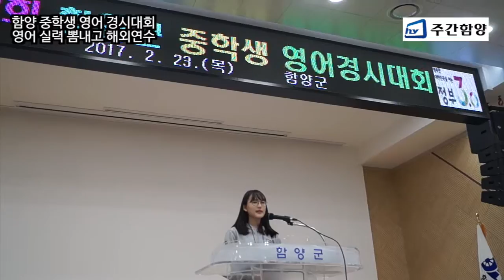함양영어 실력도 뽐내고 해외연수의 기회까지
제 13회 중학생 영어 경시대회(본선)
인터뷰 배점 증가, 추천제도 폐지
그동안 농촌학생들이 취약할 수 있는 영어교육에 도움을 제공하고, 세계화 시대에 발맞춰 글로벌 인재 육성을 위해 함양군장학회(이사장 임창호)가 주관하고 ㈜KISS사가 후원하는 중학생 영어 암송대회가 지난 2월 23일 영어경시대회로 명칭을 변경하고 함양군청 대회의실에서 본선을 진행했다.
이날 대회에는 함양중과 함양여중 학생 24명이 참가해 그간 갈고 닦은 영어 실력을 뽐냈다.
금일 진행된 본선에는 24명(함양중 12명, 함양여중 12명)의 학생들이 암송한 교과서의 내용 중 무작위로 추첨해 선정된 파트의 내용을 암송했다.
많은 이들 앞에 서는 것이 떨릴 법도 한데 학생들은 막힘없이 암기했던 문장들을 읽어 나가며 유창한 영어 실력을 뽐냈다. 자신의 순번을 기다리던 학생들은 암송을 하고 있는 친구들의 발표에도 귀를 기울이면서도 영어교과서 암기
이후 심사위원들과의 영어로 진행된 인터뷰를 통해 영어실력을 검증 받았다. 그리고 학생들은 추후 KISS사 화상인터뷰를 통해 영어능력을 비롯해 가치관, 인성, 봉사정신 등을 심사받아 최종성적이 발표된다.
올해 대회에 참가한 박성훈(15, 함양중) 학생은 “여름부터 공부를 시작하면서 준비를 많이 했는데도 암송을 하는데 많이 떨렸어요”라며 “그래도 이렇게 대회를 통해서 좋은 경험을 하게 됐고 해외 연수도 보내주니 좋은 것 같다.”고 전했다.
이선희 평생교육담당 계장은 “학생들이 암송을 하다보면 이것이 생활영어에 많은 도움이 되며 영어수준을 향상시켜주는데 큰 몫을 한다.”며 “또한 해외연수의 기회를 제공함으로 학생들의 시각을 넓히고 비전을 설정하는데 도움이 되길 바란다.”고 전했다.
올해에는 영어 암송대회에서 영어경시대회로 명칭이 변경되며 많은 점이 변했다. 배점방식의 경우 기존 암송 70%, 인터뷰 30%의 배점방식에서 암송50%, 인터뷰 50%로 배점방식이 변했다. 게다가 면단위 추천학생들의 경우 기존에 인터뷰 없이 해외연수에 선정이 됐지만 올해부터는 추천학생들의 경우에도 인터뷰에 참가해 점수가 반영된다.
이번 영어경시대회는 관내 6개 중학교의 1학년 268명 중 16명을 선정해 함양군 안의면 출신 재미교포인 장용진씨(㈜KISS사 대표)가 후원하는 해외연수의 기회를 제공한다.